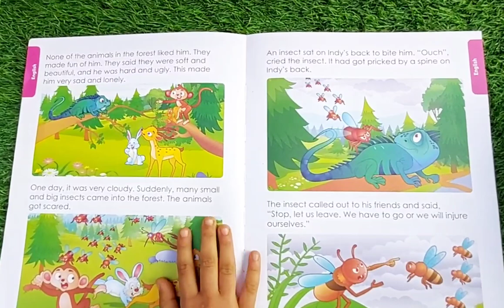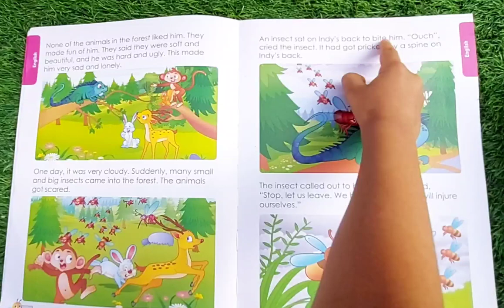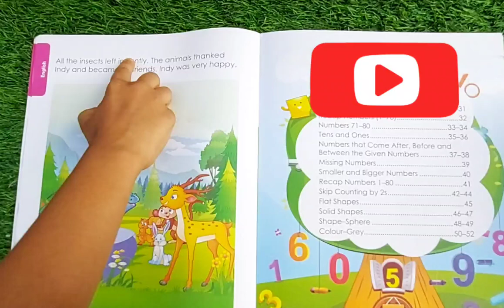Short story for kids | indy the iguana | story time | Go Kindergarten